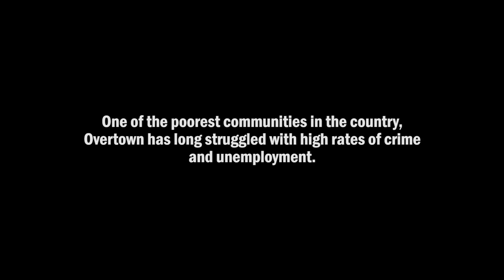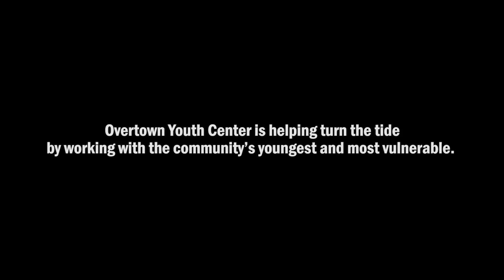Meet Tina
In one of Miami’s toughest neighborhoods to grow up in, Tina helps youngsters overcome some of the very same obstacles she was fortunate enough to conquer.